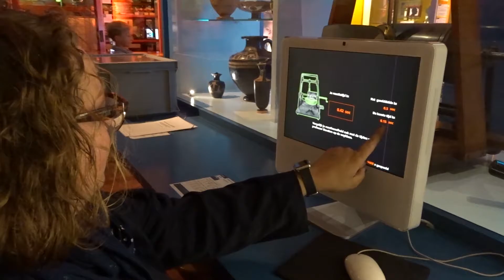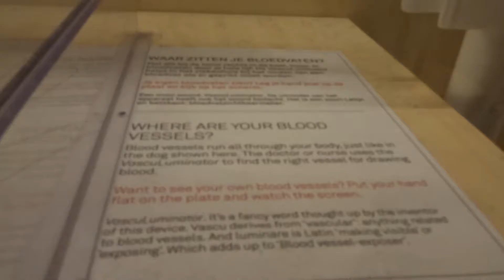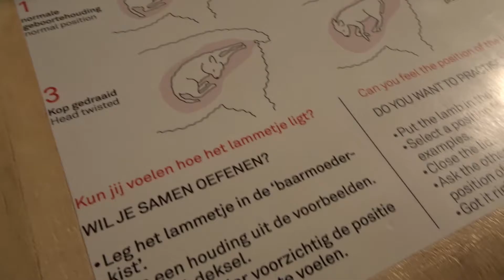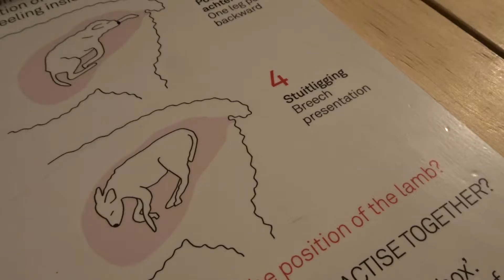Museum testen | Vlog #88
Met Nanda en Ruben ging ik naar het Universiteitsmuseum in Utrecht.

Leuk dat je weer een kijkje komt nemen in mijn leven. Mijn Vlogs lopen precies een week achter en nemen je mee in mijn drukke, gezellige, onhandige, verrassende en vooral in mijn grenzeloos gelukkige leven.

Ik ben Yvette en werk voor mijn eigen stichting Infinita, ben reporter bij No Limits Network (powerd by KRO-NCRV), ben voorzitter van de Fibromyalgie patientenvereniging (FES), tafeltennis ik in de selectie van de NTTB en werk als gids in Dierenpark Amersfoort. Daarnaast ben ik chronisch onhandig en perfectly imperfect!

Elke 22ste van de maand behandel ik een Q&A. Heb jij ook een vraag? laat hem achter in de comments, stuur een pb op social media of mail naar . Doe dit wel voor de 15de!